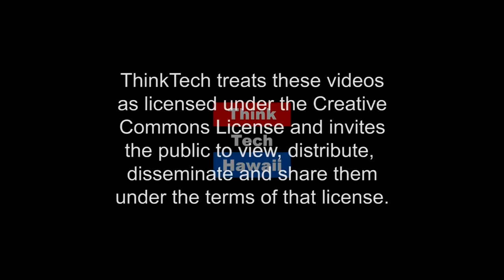Developing Young Professionals (Business In Hawaii)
A Path for Hawaii's Graduates to Success.

Booz Allen Hamilton is is an American management and information technology consulting firm, sometimes referred to as a government-services company, headquartered in McLean, Virginia.  BAH has an internship program that is a pathway to placing Hawaii university students into BAH roles after graduation. Two interns -- both from Hawaii and studying at Hawaii colleges -- are interviewed about their experiences, along with a BAH management consultant, the coach for the summer intern program.  The host for this episode is Ray Tsuchiyama.  The guests for this episode are Jocelyn Louie, Kari Noe and Sean Fox.